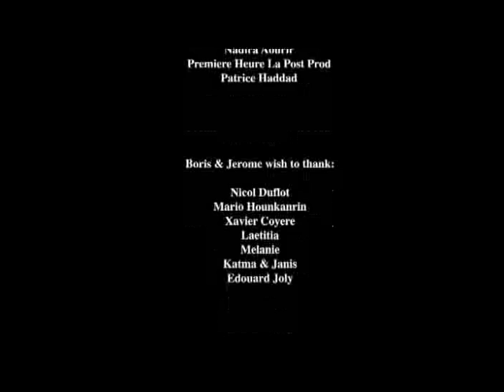Army Of Me (Stephane Sednaoui Animation)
A short video created by Stephane Sednaoui to Björk's 'Army of Me'